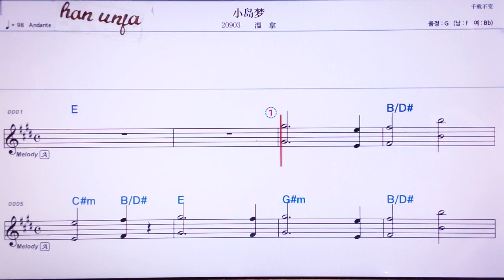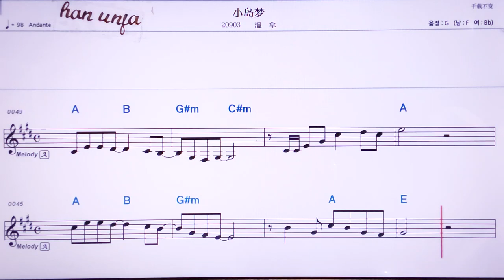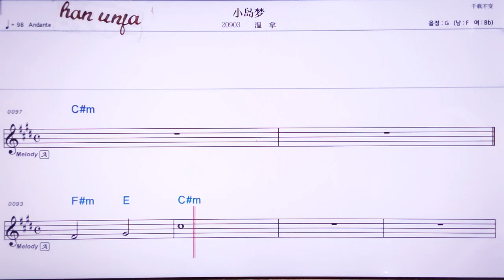💖샤오다오멍/원나 👍MR,노래방, 악보, 코드,Karaoke With Sheet Music